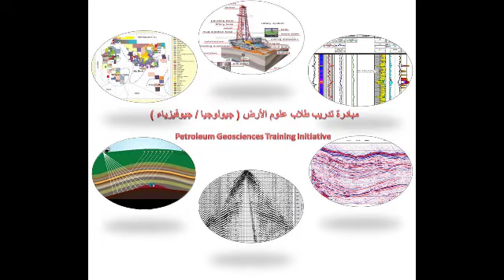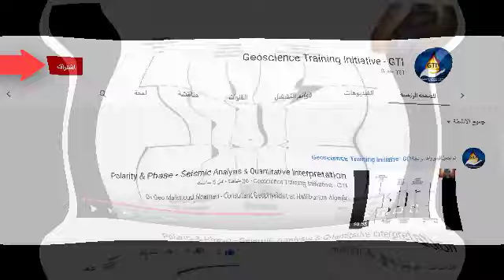GTI Promotional Video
By Geo Mohamed Salah - Geoscientist at Gupco